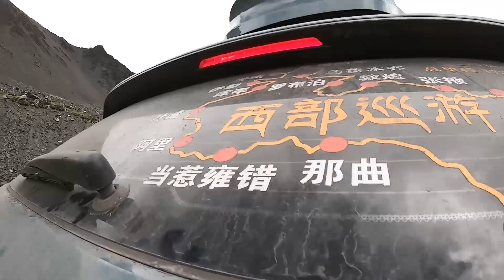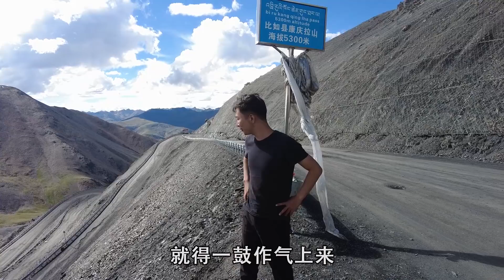西部巡遊117｜翻越西藏海拔5300米的大山，越野車都很吃力，開轎車能行嗎？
拍攝時間：2021年6月29日
拍攝地點：西藏自治區那曲市索縣
拍攝設備：DJI POCKET2&DJI MAVIC AIR2S&GoPro7
剪接軟體：Adobe Premiere 2020